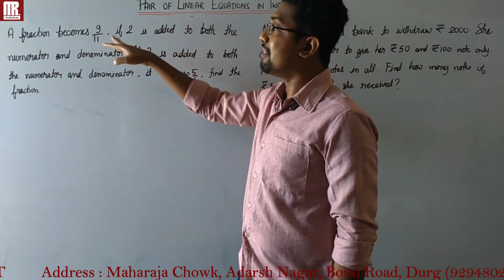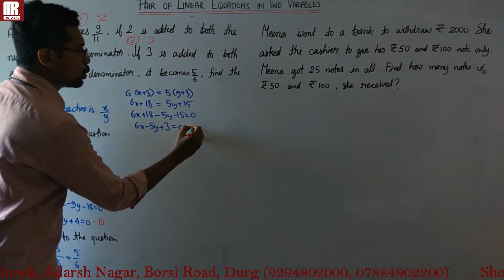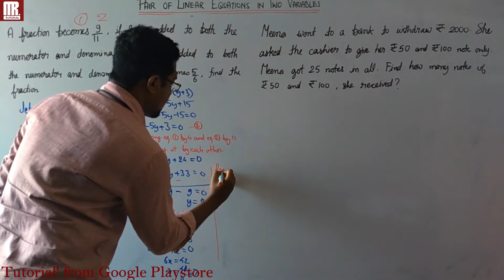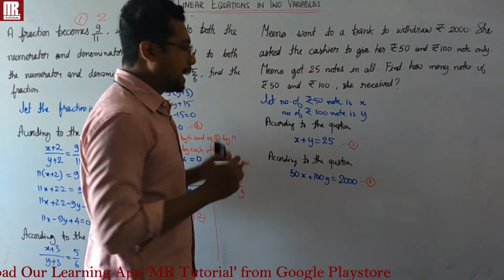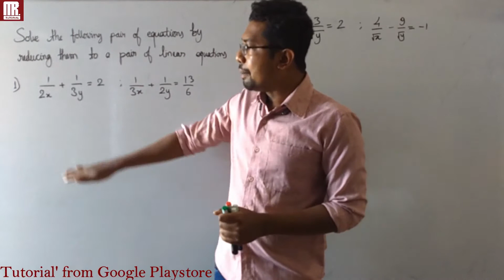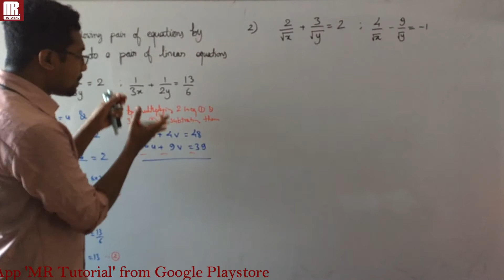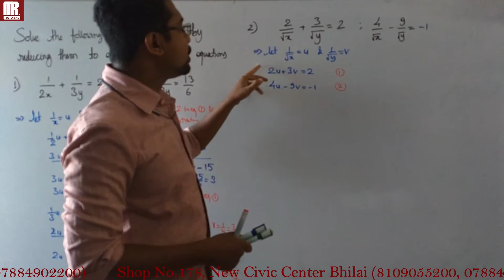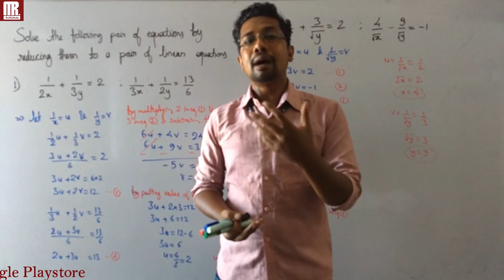Maths- Chapter- 3 (Algebric Method of Solving Equation Questions)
Algebric Method of Solving Equation Questions